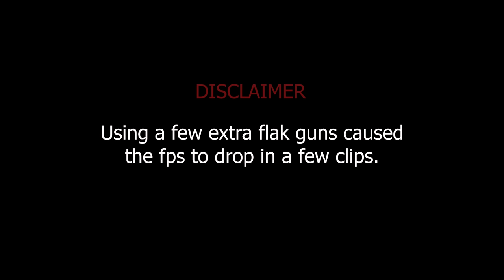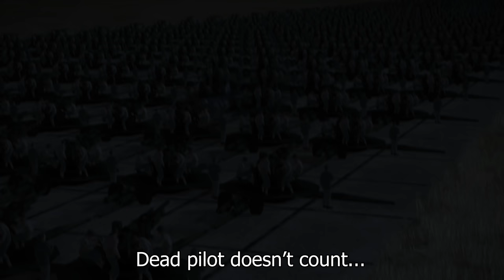I filled an entire runway with flak guns and ACTUALLY landed on it V4 | IL-2 Sturmovik Crashes